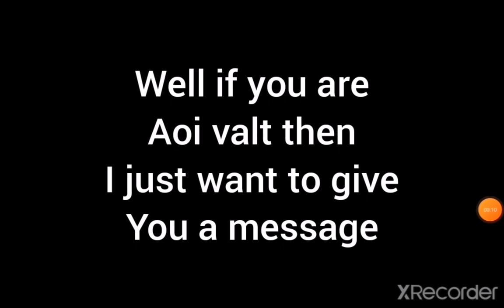Shout out to Aio valt(please watch)[RONIC]SUBSCRIBE!Shoutout(read description)😘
#[RONIC]

#[Ronic]

#[ronic]